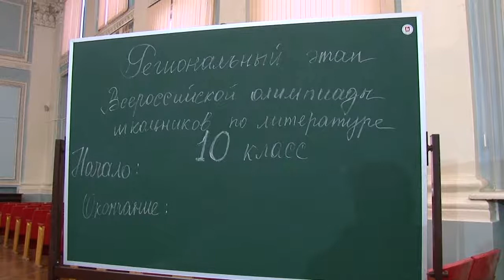Главная олимпиада года